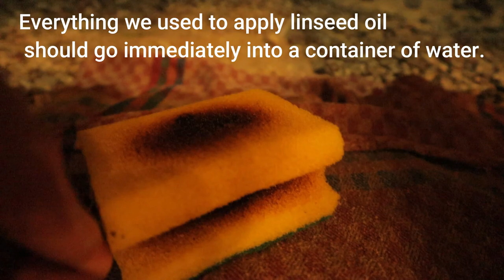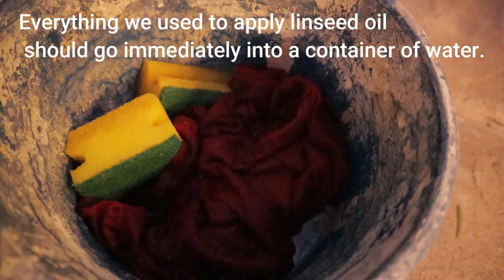Painting The Walls And Varnish Floors Faster (S1 Ep39)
Painting the walls and varnish floors faster
In this video, you will see how I painted the walls and varnished the floor fast.
I first sanded the walls with 120 grit. And then painted everything white.
I sanded the floor the same way with 120 grit sandpaper and then varnish the wooden floor with linseed oil.

Uploaded to this channel are not how-to videos.